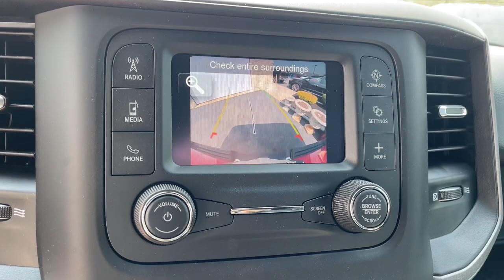2023 Ram 1500 Milford, Mendon, Worcester, Framingham MA, Providence, RI 23-298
Flame Red Clearcoat New 2023 Ram 1500 Tradesman available near me in Milford, Massachusetts at Imperial CDJR. Servicing the Mendon, Worcester, Framingham MA, Providence, RI area.

Imperial CDJR
18 Uxbridge Rd

FUEL EFFICIENT 24 MPG Hwy/19 MPG City! Flame Red Clearcoat exterior and Black interior, Tradesman trim. Keyless Start, Bluetooth, iPod/MP3 Input, 4x4, Hitch, CLASS IV RECEIVER HITCH, ENGINE: 3.6L V6 24V VVT ETORQUE UPG I... TRANSMISSION: 8-SPEED AUTOMATIC (850R... TRADESMAN LEVEL 1 EQUIPMENT GROUP, Back-Up Camera. Warranty 5 yrs/60k Miles - Drivetrain Warranty; brbrbrbrKEY FEATURES INCLUDEbrbr4x4, Back-Up Camera, iPod/MP3 Input, Bluetooth, Keyless Start MP3 Player, Keyless Entry, Privacy Glass, Child Safety Locks, Electronic Stability Control. brbrbrbrOPTION PACKAGESbrbrTRADESMAN LEVEL 1 EQUIPMENT GROUP SiriusXM Satellite Radio, 2nd Row In Floor Storage Bins, Carpet Floor Covering, Front & Rear Floor Mats, Rear Power Sliding Window, CLASS IV RECEIVER HITCH, TRANSMISSION: 8-SPEED AUTOMATIC (850RE) (STD), ENGINE: 3.6L V6 24V VVT ETORQUE UPG I (STD). Ram Tradesman with Flame Red Clearcoat exterior and Black interior features a V6 Cylinder Engine with 305 HP at 6400 RPM*. brbrbrbrEXPERTS CONCLUDEbrbrGreat Gas Mileage: 24 MPG Hwy. brbrbrbrThe Buy For Price reflects all applicable manufacturer rebates and/or incentives (not all will qualify) and is based on retail purchase with additional dealer discounts including a $1,000 Imperial Trade Assistance Bonus for qualifying 2013 or newer retailbrbrThe Buy For Price reflects all applicable manufacturer rebates and/or incentives (not all will qualify) and is based on retail purchase with additional dealer discounts including a $1,000 Imperial Trade Assistance Bonus for qualifying 2010 or newer trades. Our specials are available exclusively through our phone and internet department. Price subject to change if manufacturer rebates change. Lease, business and fleet acquisitions may result in a different pricing and rebate structure. Price does not include tax, title, registration, and documentation fee or other applicable fees. Vehicle must be paid in full and take same day delivery from dealer stock. No wholesalers or dealers. Call or email our phone and internet team for the most current rebate information and Imperial discounts. Our price online is for our market area only. Price cannot be combined with any other discounts or promotions. Not responsible for typographical or pricing errors. May include vehicle demonstrators. StockThe Buy For Price reflects all applicable manufacturer rebates and/or incentives (not all will qualify) and is based on retail purchase with additional dealer discounts including a $1,000 Imperial Trade Assistance Bonus for qualifying 2012 or newer retailable trades, low APR options available in lieu of rebates and dealer discounts. Price subject to change if manufacturer rebates change. Lease, business and fleet acquisitions may result in a different pricing and rebate structure. Price does not include tax, title, registration, and documentation fee or other applicable fees. Due to the current unprecedented market conditions, availability of some vehicles is severely restricted. Acquisition and/or replenishment of these vehicles may come at a premium price. Accordingly, some vehicles may be sold at a price higher than MSRP. Vehicle must be paid in full and take same day delivery from dealer stock. No wholesalers or dealers. Call or email our phone and internet team for the most current rebate information and Imperial discounts. Our Red Tag price online is for our market area only. Price cannot be combined with any other discounts or promotions. Not responsible for typographical or pricing errors. May include vehicle demonstrators. Stock photos may be used and picture may not reflect actual vehicle. Transparency is our goal.
Quick Order Package 23A Tradesman,3.21 Rear Axle Ratio,Wheels: 18 x 7.5 Steel Painted,Heavy Duty Vinyl 40/20/40 Split Bench Seat,Cloth 40/20/40 Bench Seat,Tradesman Level 1 Equipment Group,Tradesman Group,115V Auxiliary Power Outlet,Class IV Receiver Hitch,Front License Plate Bracket,Rear Wheelhouse Liners,Radio: Uconnect 3 w/5 Display,Carpet Floor Covering,2nd Row In Floor Storage Bins,40/20/40 Split Bench Seat,4 Way Front Headrests,Rear Folding Seat,Front & Rear Floor Mats,3 Rear Seat Head Restraints,Front Center Seat Cushion Storage,Rear Power Sliding Window,GPS Antenna Input,Manual Adjust 4-Way Driver Sea